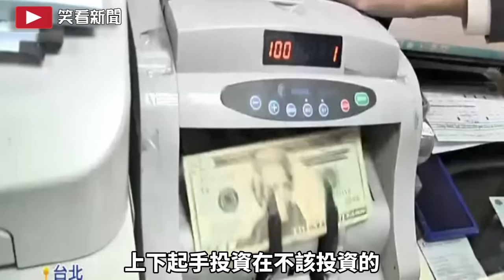淘空全民資產 修法挪用外匯存底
【段落說明】
00:00 民進黨籍民眾黨修法挪用外匯存底
00:44 各界質疑修此法為淘空全民資產
01:30 網友砲轟動用外匯存底
02:09 鄭師誠批政府亂操作基金
04:53 片尾

videoscribe
威力導演
photoshop
doodly